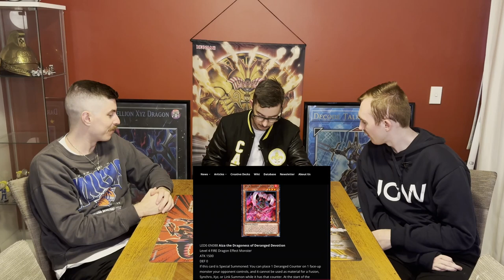Yugioh's Newest Handtrap + All the Cards from Legacy of Destruction Revealed